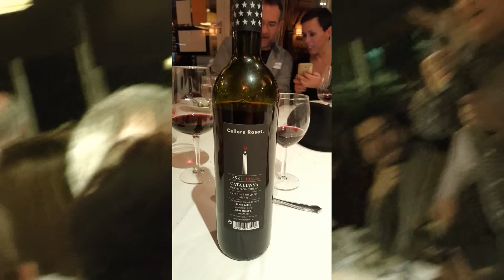11G2016Cerdanyola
Sopar de Cada11CadaMes al Restaurant Masia Tito Carlos, l'onze de gener de 2016.
Habituals de piuladesalafresca.